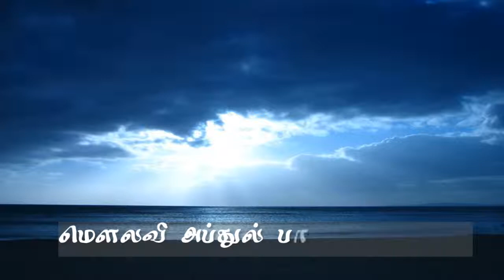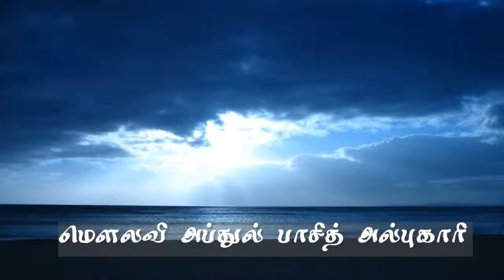Indrya muslimgalin nilai By Moulavi Abdul Basith Al Bukhari